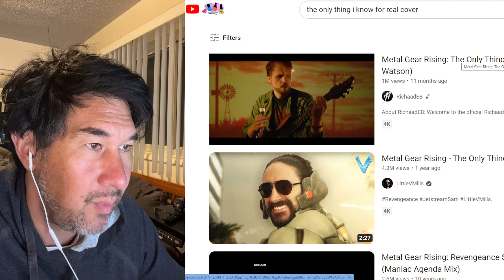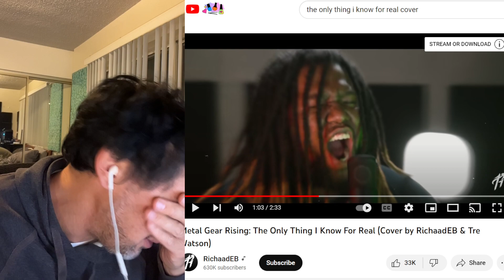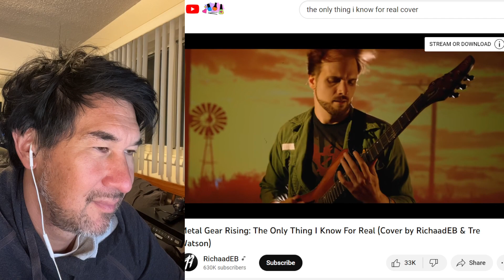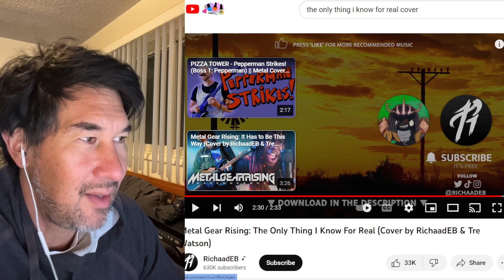Reaction - The Only Thing I Know for Real - cover by Richardeeb